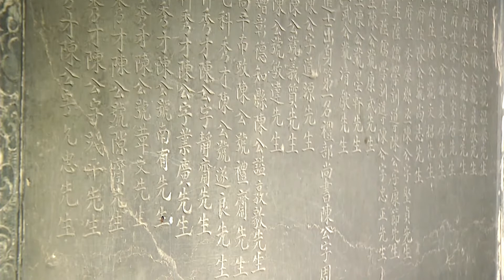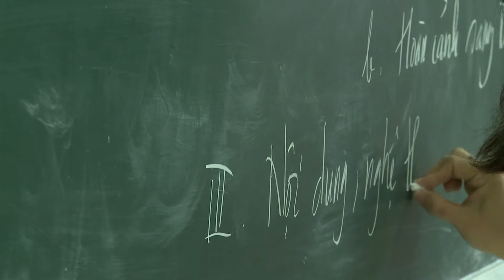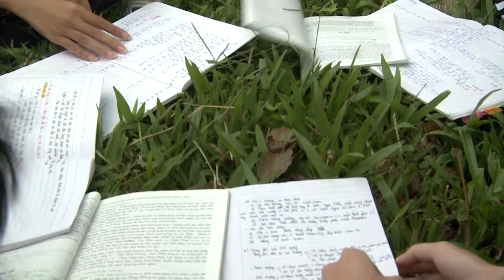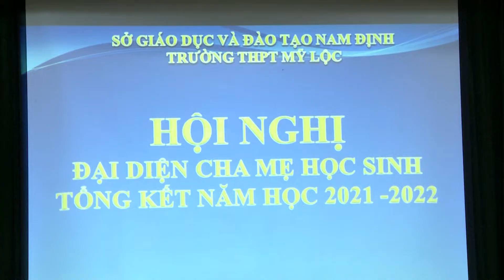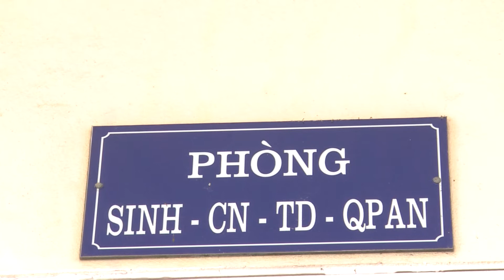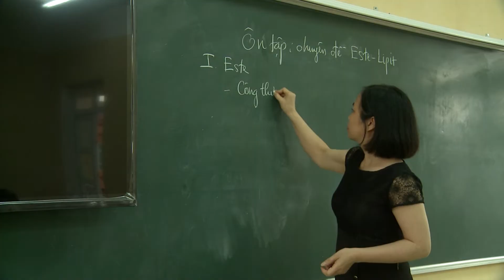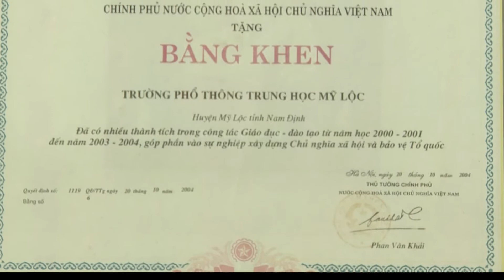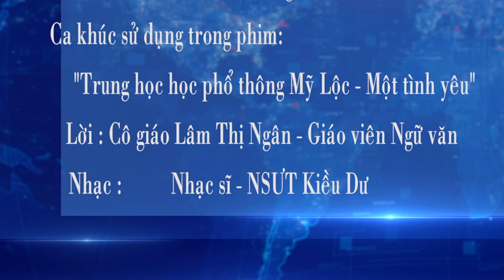Trường Trung Học Phổ Thông Mỹ Lộc - 50 năm Tự hào và tiếp bước 2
Sóc TV#Nấuăncùngsóc#Ẩmthực#